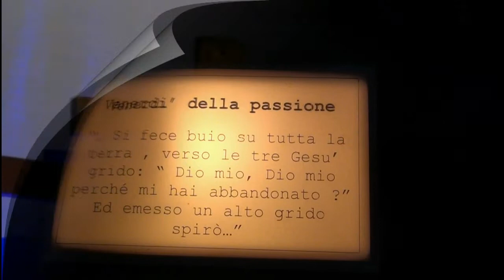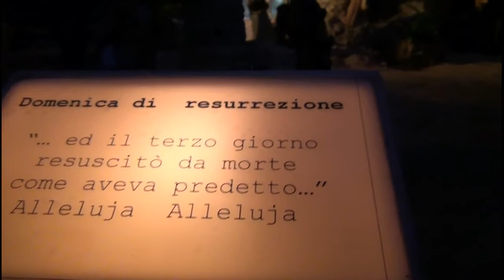Presepe di Pasqua HD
Parrocchia San Giovanni Battista di Cernusco Lombardone - Presepe di Pasqua 2011